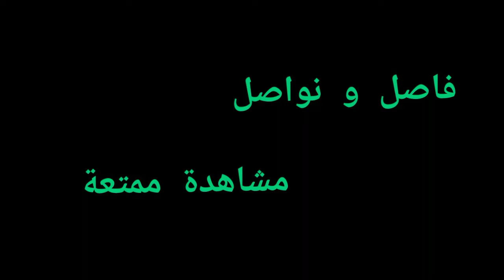جلال بزي بابا نؤيل حتى يشوف سناء ونعمان كبس عليه ....